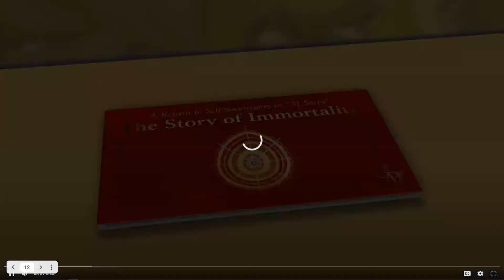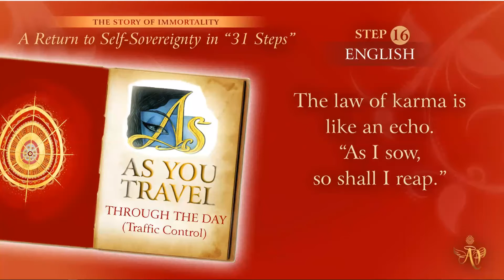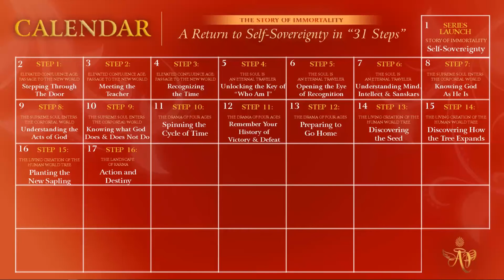(French) Action and Destiny #16